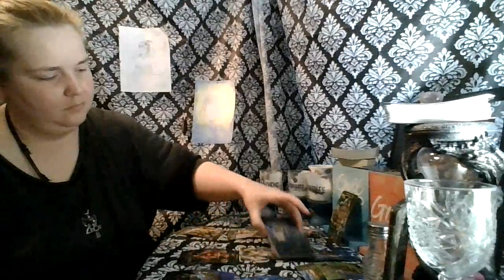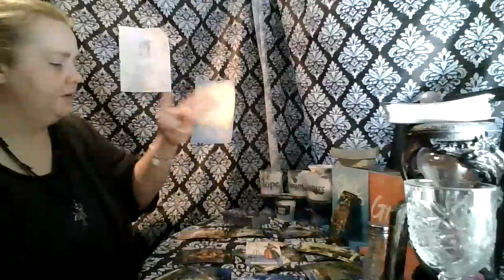Capricorn 1st 1/2 of May: Try Having the Conversation... With Each Other!!